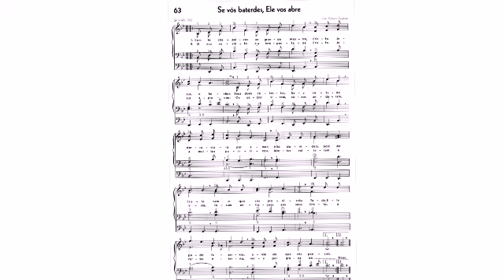Saxhorn Contrabaixo Hino 63 Ser vós baterdes, Ele vos abre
Saxhorn Contrabaixo em Dó instrumento esse que é responsável pela voz Contra Baixo Organistico na Orquestra de Tubas